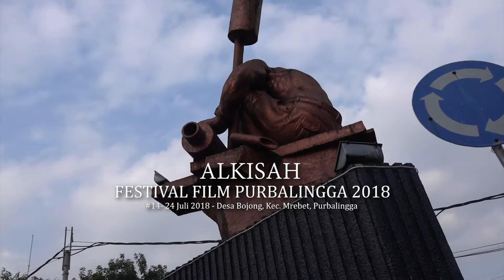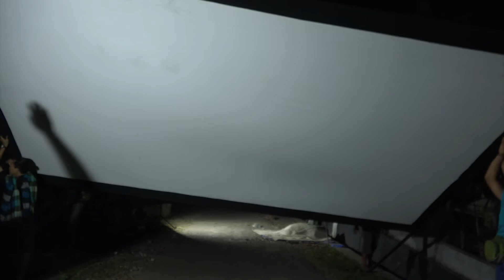Alkisah FFP 2018 - Desa Bojong, Kec. Mrebet - Purbalingga (Eps.14)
Alkisah
Sebuah perjalanan mendaki gunung, menuruni lembah menuju titik layar tanjleb.